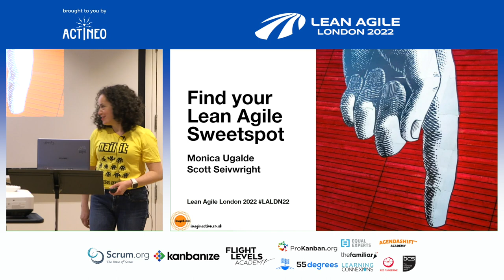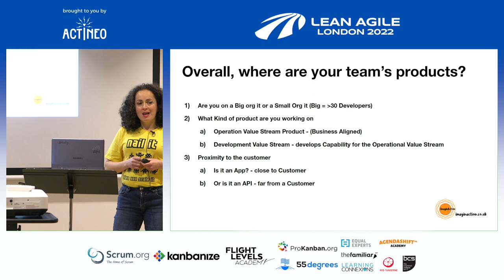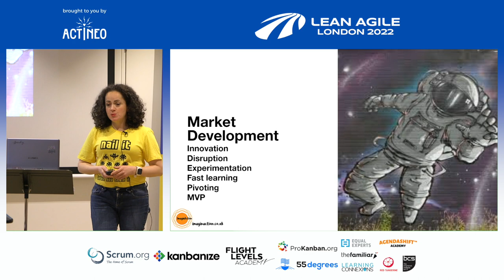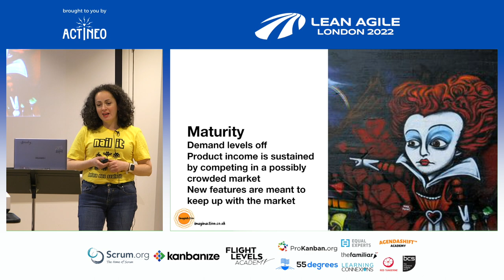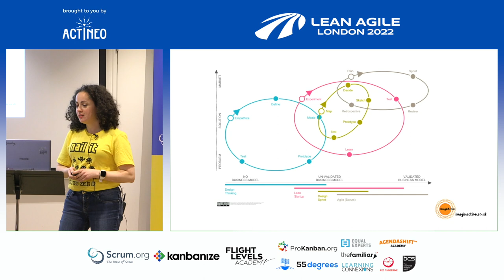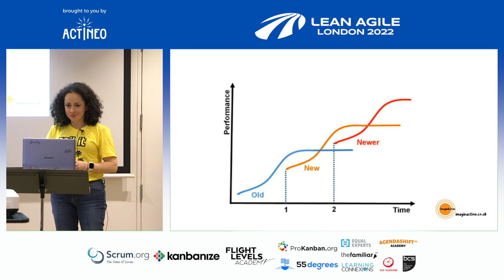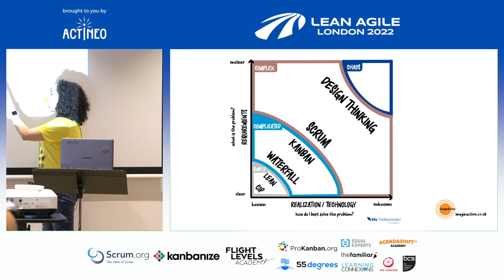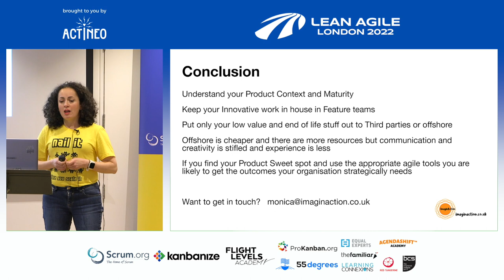LALDN22 - Monica Ugalde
Where is your Lean / Agile Sweetspot?

Especially in times or crisis, Agile is viewed as a magic pill to sort it all out. Is it? Organisations’ circumstances and needs vary, and so their aims can range from ‘keeping the lights on’ to ‘innovating to stay on top of the game’. Along this continuum, different approaches can be of benefit. Also, the maturity of product and service management need to be taken into account to define the approach that suits best.

Where does Agile, Lean or Kanban fit in better and are more helpful? Where organisations buy the magic pill to sort it all out, faux-Agile may well be stressing teams out and not helping address the issues of concern.